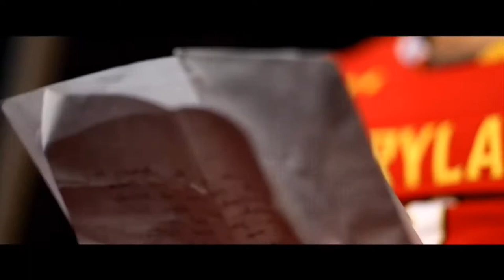Anthony Cowan Jr. Mixtape GO TERPS!!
Song: outta sight outta mind
Anthony Cowan is so underrated